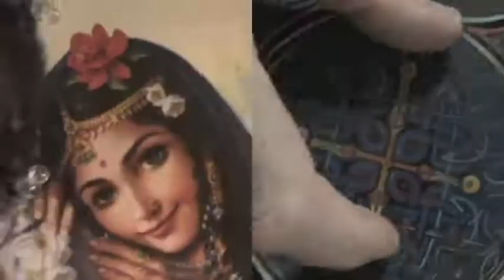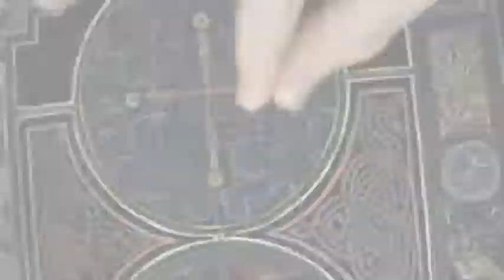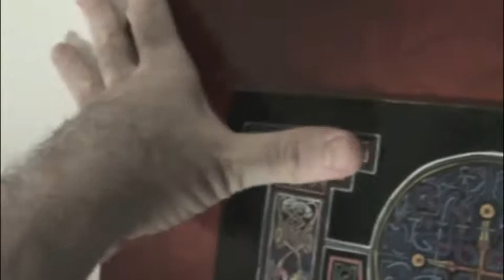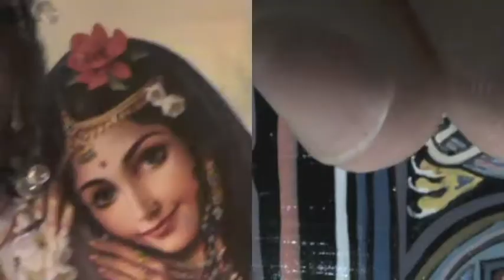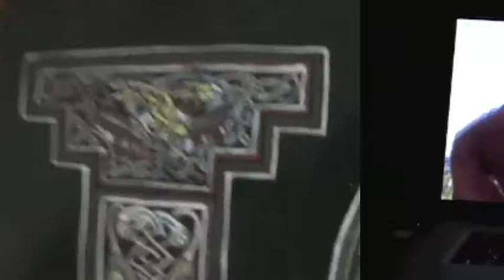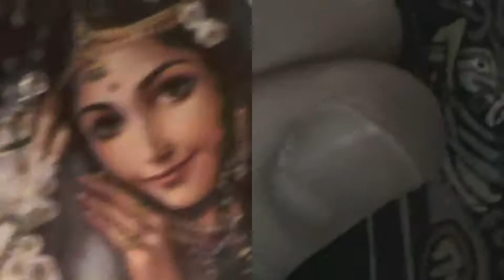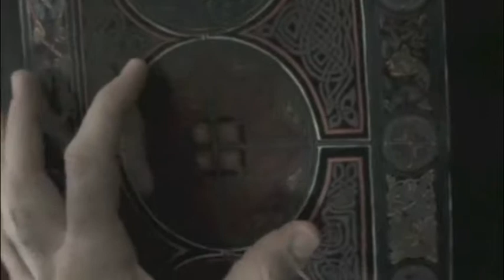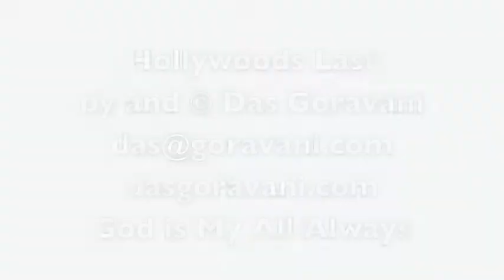Hollywoods Last Alternate Video